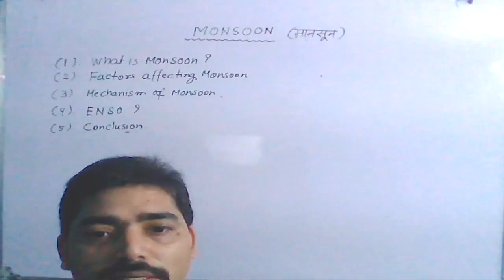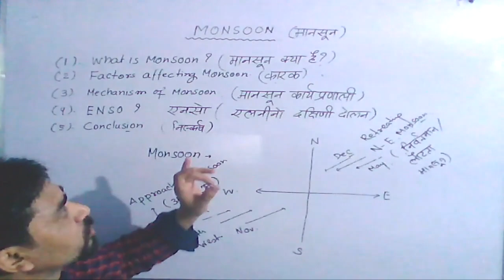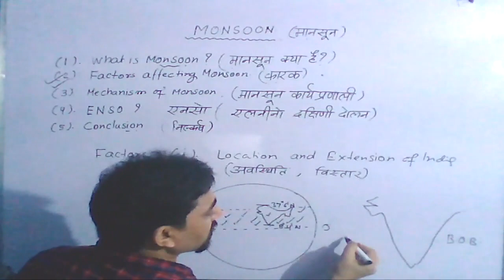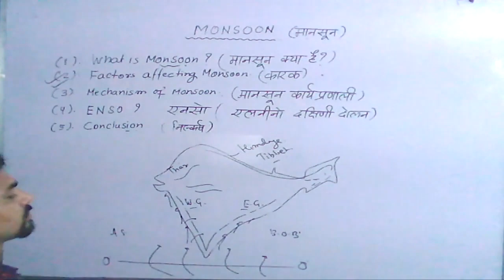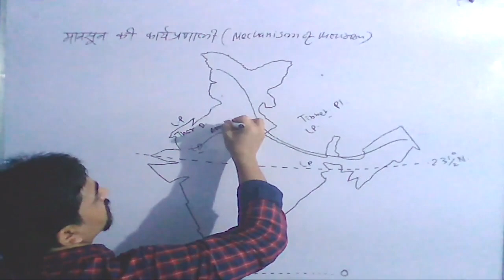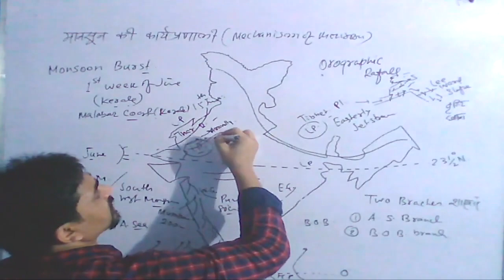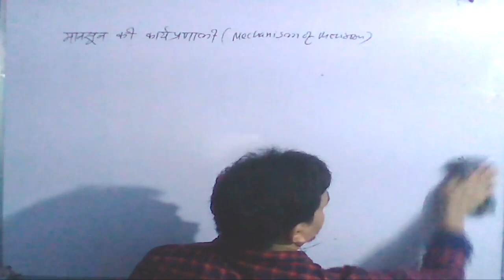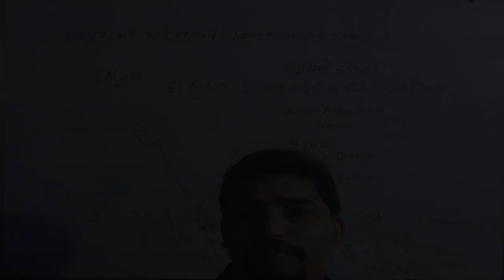Monsoon(मानसून) L-1 By Gauri Shankar Sir I UPSC I Geography I Monsoon I SSC-CGL I 2020-21 I Homework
शिक्षक और सड़क दोनों एक ही हैं, वे जहां हैं वहीं बने रहते हैं, लेकिन वे दूसरों को उनकी मंजिल तक ले जाते हैं.

Monsoon for SSC CGL 2020-21 Math in Hindi
Monsoon in hindi by santosh yadav sir

Monsoon
Monsoon
Monsoon
Monsoon